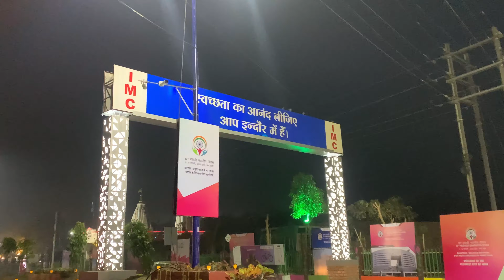Indore Mahol during Pravasi Bharatiya Divas | 56 Dukan | Rajwada | Vijay Nagar | Super Corridor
Indore NRI Submit
Indore City Explore
Indore decorations during Pravasi Bharatiya Divas
Pravasi Bharatiya Divas celebrate Indore
Narendra Modi in Indore
Indore City new look
Ek naya indore
Night view Indore
Modern Indore
56 Dukan decorations
Rajwada Decorations
Vijay nagar decorations
Sarafa Decorations

Hastag

hits likes.